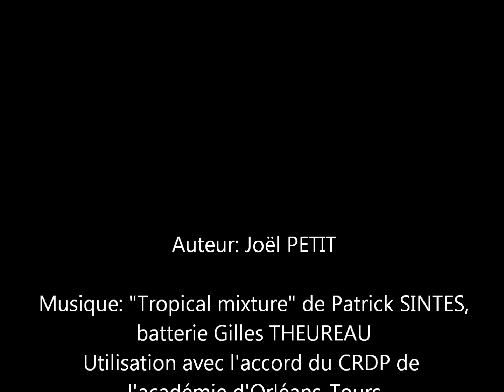chateau_blois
Time lapse château de Blois